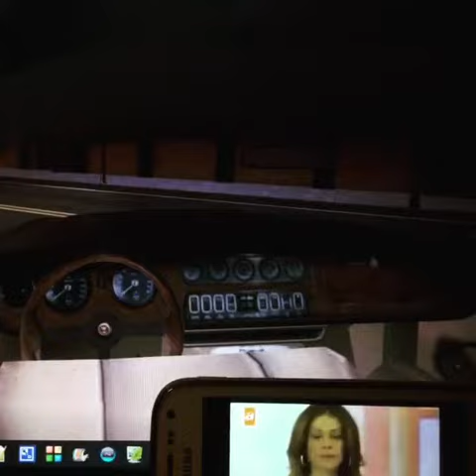James Taylor Into VRChat Reality Misadventures 0201